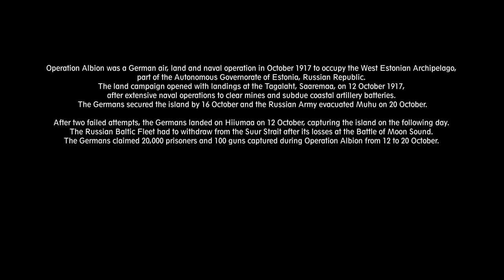German Navy in WWI - Operation Albion the German landings at Estonia 1917 [ WWI DOCUMENTARY ]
Video footage of Operation Albion 1917, the german landings in Estonia

Source material is from United States Holocaust Memorial Museum. Footage has been:
- Digitally restored
- Upscaled to FHD
- Edited

Operation Albion was a German air, land and naval operation in October 1917 to occupy the West Estonian Archipelago, part of the Autonomous Governorate of Estonia, Russian Republic. The land campaign opened with landings at the Tagalaht, Saaremaa, on 12 October 1917, after extensive naval operations to clear mines and subdue coastal artillery batteries. The Germans secured the island by 16 October and the Russian Army evacuated Muhu on 20 October.

After two failed attempts, the Germans landed on Hiiumaa on 12 October, capturing the island on the following day. The Russian Baltic Fleet had to withdraw from the Suur Strait after its losses at the Battle of Moon Sound. The Germans claimed 20,000 prisoners and 100 guns captured during Operation Albion from 12 to 20 October.

German units
    Naval Forces (Sonderverband): Vice Admiral Ehrhard Schmidt
        Battlecruiser: Moltke (flagship)
        III Battle Squadron (III. Geschwader) (Vice Admiral Paul Behncke) dreadnought battleships: König (flagship), Bayern, Grosser Kurfürst, Kronprinz, Markgraf
        IV Battle Squadron (IV. Geschwader) (Vice Admiral Wilhelm Souchon) dreadnought battleships: Friedrich der Grosse (flagship), König Albert, Kaiserin, Prinzregent Luitpold, Kaiser
        II Cruiser Squadron (II. Aufklärungsgruppe) (Rear Admiral Ludwig von Reuter) light cruisers: Königsberg (flagship), Karlsruhe, Nürnberg, Frankfurt, Danzig
        IV Cruiser Squadron (VI. Aufklärungsgruppe) (Rear Admiral Albert Hopman) light cruisers: Kolberg (flagship), Strassburg, Augsburg; minelayer: Nautilus; tender: Blitz
        Torpedo Boats (Commodore Paul Heinrich) cruiser: Emden (flagship)
            II Torpedo Boat Flotilla: B 98; 3rd Half-Flotilla: G 101, V 100, G 103, G 104; 4th Half-Flotilla: B 109, B 110, B 111, B 97, B 112
            VI Torpedo Boat Flotilla: V 69; 12th Half-Flotilla: V 43, S 50, V 44, V 45, V 46; 13th Half-Flotilla: V 82, S 64 , S 61, S 63, V 74
            VIII Torpedo Boat Flotilla: V 180; 15th Half-Flotilla: V 183, V 185, V 181, V 184, V 182; 16th Half-Flotilla: S 176, S 178, G 174, S 179, V 186
            X Torpedo Boat Flotilla:: S 56; 19th Half-Flotilla: T 170, T 169, T 172, G 175, T 165; 20th Half-Flotilla: V 78, V 77, G 89, S 65, S 66
            VII Half-Flotilla: T 154, T 158, T 157, T 151, T 160, T 145, T 140, T 139
        Courland Submarine Flotilla (U-BootsFlottille Kurland): UC 56, UC 57, UC 58, UC 59, UC 60, UC 78
        Minesweepers (Minensuchdienst)
            II Minesweeper Flotilla: A 62; 3rd Half-Flotilla: T 136, M 67, M 68, M 75, M 76, M 77, T 59, T 65, T 68, T 82, T 85; 4th Half-Flotilla: T 104, T 53, T 54, T 55, T 56, T 60, T 61, T 62, T 66, T 67, T 69; 8th Half-Flotilla: M 64, M 11, M 31, M 32, M 39, A 35
            III Half-Flotilla of the Search Flotilla: T 141, 15 motor-boats
            Mine-Searcher Group of the Outpost Half-Flotilla East: 6 fishing vessels
            I Minesweeper Division (Riga): 11 motor-boats
            II Minesweeper Division: 12 motor-boats
            III Minesweeper Division: 12 motor-boats
            IV Minesweeper Division: 10 motor-boats; outpost boat O 2
            Mine-barrage Breaker group (Sperrbrechergruppe): Rio Parbo, Lothar, Schwaben, Elass
        Anti-Submarine Forces (U-Bootsabwehr)
            Baltic Search Flotilla: T 144; 1st half-flotilla: T 142, A 32, A 28, A 30, 32 fishing vessels; 2nd half-flotilla: T 130, A 31, A 27, A 29, 24 fishing vessels
    Ground Forces: Generalleutnant Ludwig von Estorff
        42nd Division
        2nd Infanterie Cyclist Brigade

Russian units
    425th, 426th and 472nd Infantry Regiments
    Battleships: Tsesarevich, Slava
    Armored cruisers: Admiral Makarov, Bayan
    Destroyers: Desna, Novik, Pobeditel, Zabijaka, Grom, Konstantin
    Gunboats: Chivinetz, Grozyashchi
    Blockship: Lavwija
    Minelayer: Pripyat[4]

British units
    Submarines: HMS C26, HMS C27, HMS C32